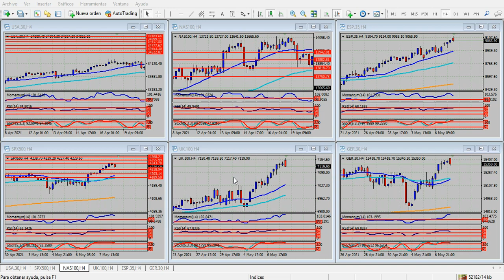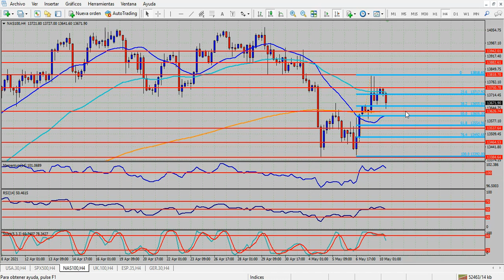Análisis índices bursátiles Lunes 10 de mayo de 2021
La cifra de empleos decepciona, Wall Street festeja
Hola Amigos, buen día. El divorcio de la bolsa de Nueva York respecto a la economía es total, y la situación volvió a quedar puesta de manifiesto ante los datos de empleo de Estados Unidos de abril. Llamativamente, y cuando parecía que aún los pronósticos más optimistas quedarían algo cortos, lejos del casi millón de empleos esperado la cifra ascendió a 266 mil nóminas, con una tasa de desempleo que subió por primera vez en 12 meses, y que quedó en el 6.1%.
La cifra decepcionó los análisis, pero impulsó a máximos históricos al Dow Jones, dejando además cerca de dicha marca al Nasdaq 100, cuyas acciones habían sido vendidas brutalmente por los fondos de inversión en las semanas anteriores.
A estos dos respectos quedan algunas consideraciones por hacer. La primera es cuan confiables son los análisis previos, que son tomados como referencia y contra los cuales se puede afirmar que un informe ha sido positivo o negativo. Habitualmente, los datos son “mejores o peores que lo esperado”, y lo esperado esta vez fue tan escandalosamente errado que por lo menos llama la atención. Pensemos bien de los analistas consultados, y del Departamento de Trabajo, y que no hay cosas extrañas en el medio.
En cuanto a la reacción de la bolsa, con un meteórico despegue minutos después de conocerse los datos, queda muy claro que los máximos que desde prácticamente 7 meses atrás viene consiguiendo Nueva York prácticamente a diario, solo dependen de la liquidez que les ofrezcan los diversos planes de estímulo de la Fed y del gobierno, y no de la marcha de las empresas. En definitiva, se trata de una burbuja de formidable tamaño, que terminará por explotar el día que la Fed decida dejar de inflar a la economía (y a la bolsa, claro está) con dinero cuyo respaldo es el temor del mundo a que todo se desmorone un día. Una ecuación compleja con una definición que los malos datos del viernes ayudaron a estirar en el tiempo.
La máxima de que “cuanto peor, mejor” volvió a aplicar el viernes en Wall Street, y los rallíes de las monedas líderes obedecen solo a tal circunstancia. El euro, la libra, el dólar australiano, y el dólar canadiense siguen disfrutando de un dólar débil, pero no por culpa propia sino en defensa propia, esta vez de parte de la Fed, que sigue repitiendo un discurso vacío e impreciso, y por el gobierno de Biden, que goza de la simpatía de buena parte de la prensa global y, por consiguiente, de una parte significativa de la opinión pública.
El caso del Loonie canadiense es elocuente. En Canadá se perdieron el mes pasado 207 mil empleos, frente a los 305 creados en marzo. Una diferencia de 500 mil nóminas menos, que solo ralentizaron a la moneda local, antes de finalizar la semana en su máximo desde septiembre de 2017.
Con este panorama se inicia una semana que tendrá como principales atractivos las cifras de ventas minoristas e inflación de abril en Estados Unidos. Claro que con datos como el de empleo antes mencionado estos informes quedarán solo para la estadística, puesto que la Fed encontrará la excusa perfecta para seguir colocando fondos sin pausa alguna durante unos cuantos meses más, aún cuando la inflación supere largamente el 3%, como ocurrirá en mayo, cuando la deflación del petróleo de marzo y abril deje de entrar en las estadísticas anualizadas.